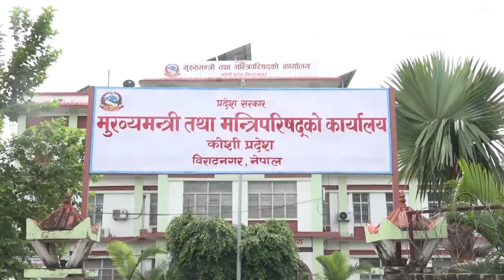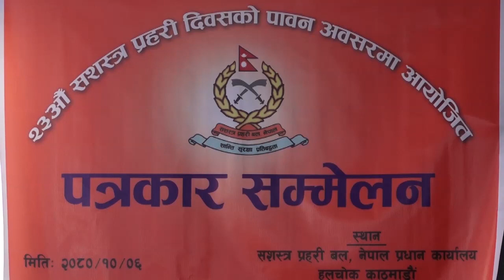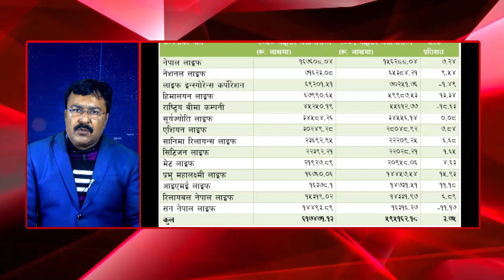20 Jan 2024 07 PM Janakpur news 2080 10 6 gate Birendra Raman